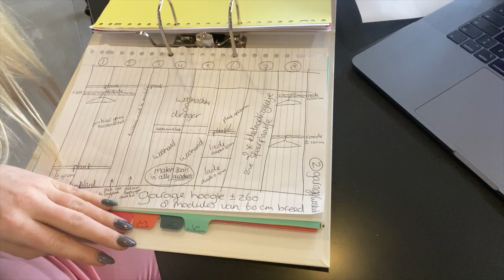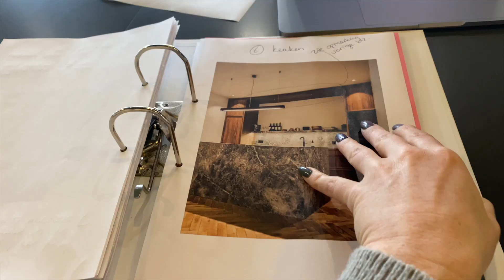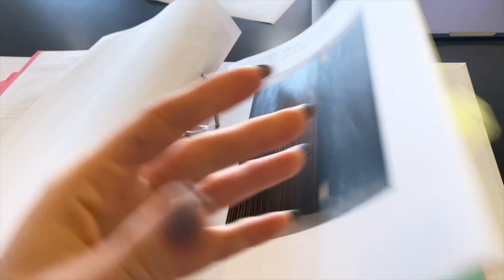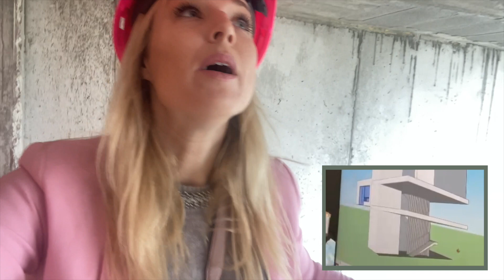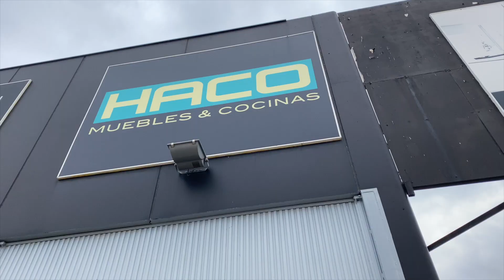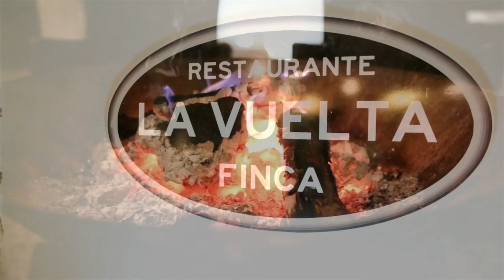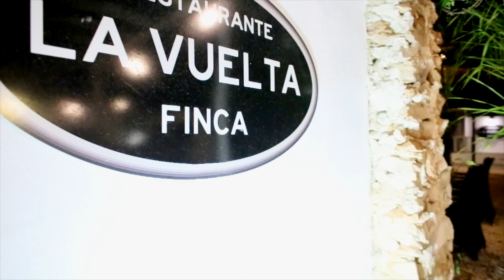SPEND THE DAY WITH ME! WAT DOE IK OP EEN WERKDAG? - VLOG 38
In deze video neem ik je van 's ochtends vroeg tot het einde van de dag mee in mijn werkdag. Lijkt het je leuk om te zien hoe al die mooie villa's nu tot stand komen en wat er achter de schermen allemaal gebeurt? Kijk dan snel de video!

Meedoen aan de winactie kan via instagram tot dinsdag 9 maart 12:00. Diezelfde dag maken we rond 22:00 's avonds de winnaar bekend! Wat je moet doen om mee te doen aan de MEGA GIVEAWAY is het volgende:

3. Volg @costadeldaphnee en @lavuelta_finca
4. Tag twee vrienden/vriendinnen die jij ook gunt deze actie te winnen in een reactie onder de post met de giveaway op mijn Instagram @costadeldaphnee
5. Deel mijn post in jouw story (maak er iets leuks van!) en vergeet ons niet te taggen! @costadeldaphnee & @lavuelta_finca

HEEL VEEL SUCCES!

Hein en Sam, de eigenaren van Finca La Vuelta, hebben ook een mega leuke podcast, check it out:

*Vliegtickets en andere bijkomende kosten gedurende het verblijf in Spanje zijn voor eigen rekening. De giveaway bevat twee overnachtingen in een hotelkamer voor 1 tot 4 personen, 1 diner en twee keer ontbijt. (Meer kamers/personen zijn met een mooie korting bij te boeken).

OVER COSTA DEL DAPHNE

¡Hola! Leuk dat je op mijn kanaal bent beland! Hier geef ik je een kijkje achter de schermen bij Bellahouse: één van de meest toonaangevende projectontwikkelaars aan de Costa Blanca! Volg het bouw- en designproces en ga mee in mijn zoektocht naar de meest bijzondere materialen, de leukste meubels en nog veel meer! Genieten van het leven doe ik ook, dus hier en daar laat ik jullie ook binnenkijken in mijn privéleven. Houd je van interieur, zon, architectuur, reizen en gezellige mensen? Volg mij ook op Instagram en Facebook voor je dagelijkse interieur inspiratie!

COSTA DEL DAPHNE SOCIALS

BELLAHOUSE SOCIALS

Benieuwd naar de projecten die wij ontwikkelen?

EDIT BY

A Himitsu
- Adventures

AXM
- Paradise